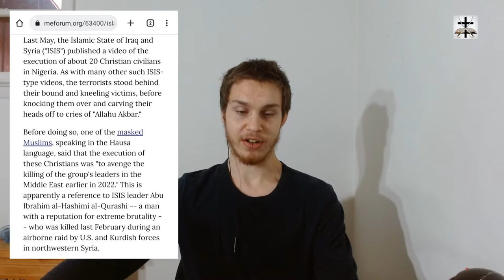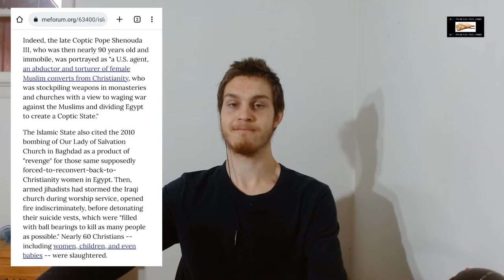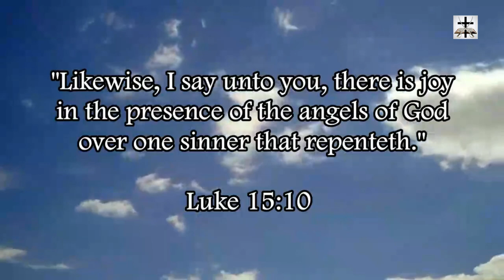Muslims Find Insane Pretexts To Terrorize Christians In Their Midst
Muslims always manage to find some pretext to persecute Christians in their midst!